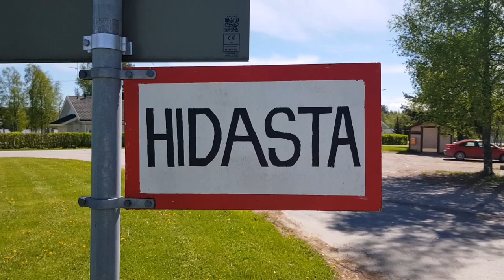Kesäisiä näkymiä Myrskylästä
Aku Erosen video kuvattu voikukkien aikaan 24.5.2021.